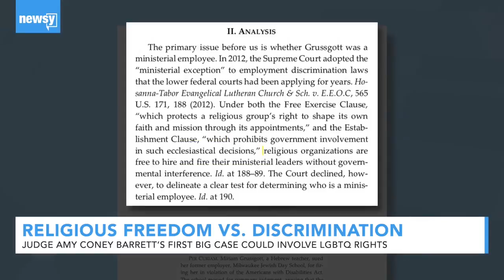One Of Justice Barretts 1st Cases May Involve LGBTQ Rights, Religion